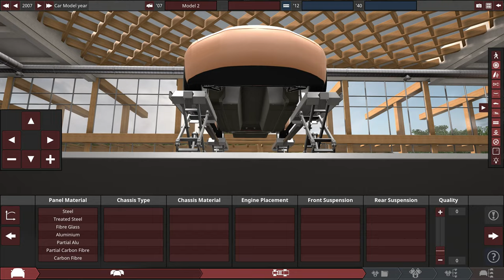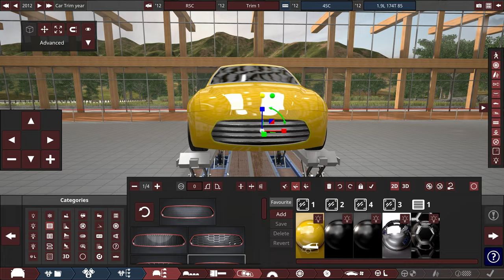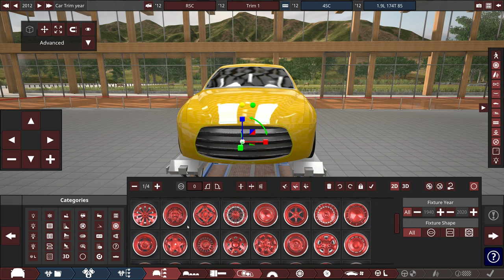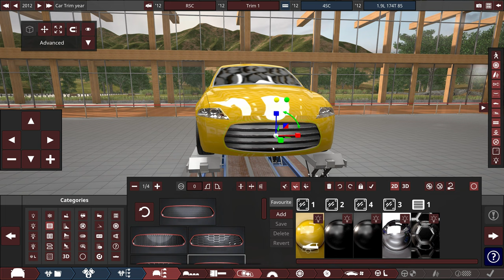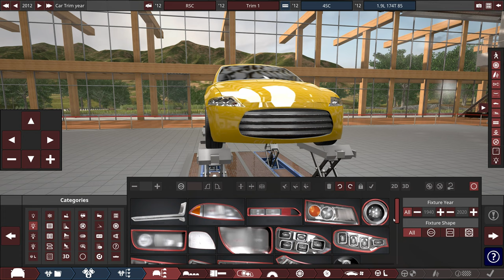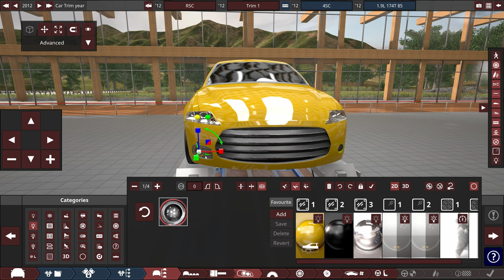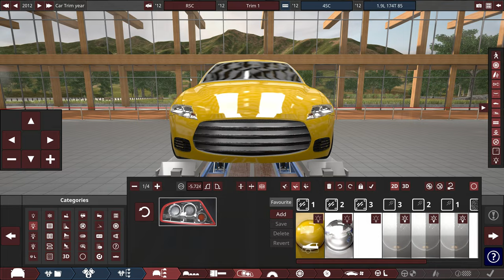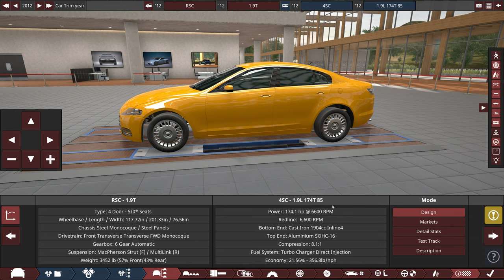Automation and Production Line: Emerson RSC 1.9T design featuring Noir Et Blanc Vie Episode: Two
Day One

4SC family of engines

Make your dream cars a reality with Automation’s unparalleled car and engine design tools. Gain a competitive edge through smart engineering and business decisions to help you build an automotive empire. Will you become an industry leader or just a footnote in automotive history?

IN-DEPTH ENGINE DESIGN
Solid engine design is a big part of creating a successful car in Automation. The game gives you the opportunity to build your own engines from scratch; from the engine configuration, over the valvetrain design, to the fuel system and detailed turbocharging systems. Many design changes even affect the engine sound.

Compromises and challenges abound, do you need the smallest and cheapest engine possible for a budget mini-car or a no-expense-spared twin-turbo beast for your next supercar? There are literally quadrillions of possible engines to design. (We counted..)

Want to challenge your engine-building skills? 50+ different engine scenarios put you in the shoes of an engineer to build motors for every possible application, while the Engine Design Multiplayer lets you test your skills against human opponents in a race against the clock.

All these features are already available right now in the current release, with lots more engine types coming soon.

CUT-THROAT TYCOON GAMEPLAY
The core experience of the game will be the Grand Campaign. In this game mode, spanning from 1946 to 2020, you start your enterprise from scratch and try to become one of the most renowned car companies in the world.

...in theory.

In practice, of course, life is not so simple. When you get to grips with your first factory design, it certainly will not feel in a state of pure flow...or profit for that matter. Making a handful of built-to-order cars and breaking even is one thing...but competing with the big multinationals and churning out thousands of vehicles for the mass market is a whole new ballgame.

00:00 Introducing the Design of the 2012 Emerson RSC 1.9T
00:05 The process starts
02:01 Emerson RSC 1.9T grill
03:12 Emerson RSC 1.9T wheels
03:42 Emerson RSC 1.9T lights
13:09 Emerson RSC 1.9T specs
15:10 Emerson RSC 1.9T lowered down
15:40 Emerson RSC 1.9T testing